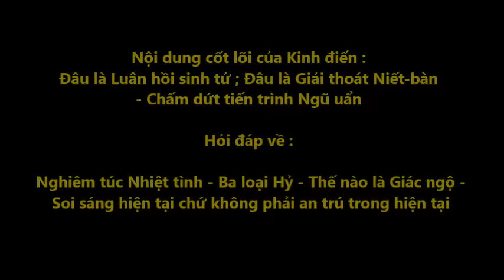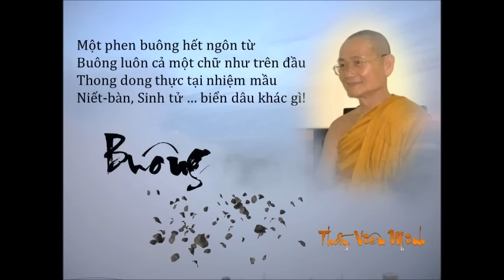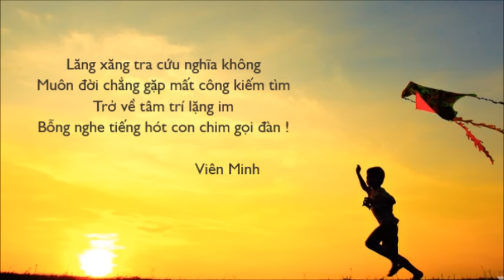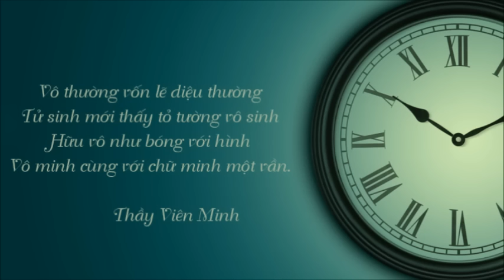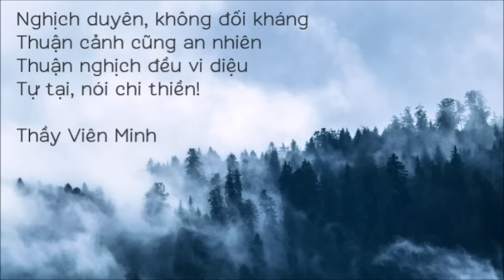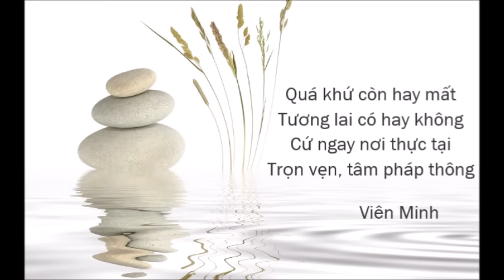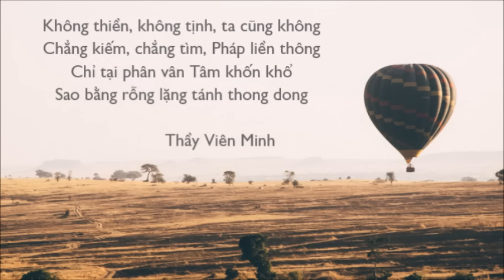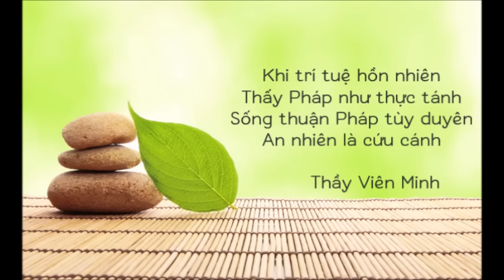Đâu là Luân hồi sinh tử; Đâu là Giải thoát Niết-bàn - HT. Viên Minh giảng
Nội dung cốt lõi của Kinh điển:  Đâu là Luân hồi sinh tử; Đâu là Giải thoát Niết-bàn - Chấm dứt tiến trình Ngũ uẩn

 Hỏi đáp về :

 Nghiêm túc Nhiệt tình - Ba loại Hỷ - Thế nào là Giác ngộ - Soi sáng hiện tại chứ không phải an trú trong hiện tại

Khóa giảng thứ 16 tại Bửu Long của Thầy Viên Minh .